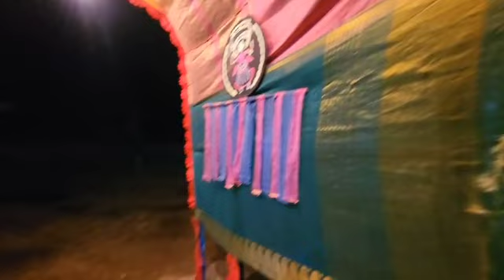Welcome to Annual Day 2023-24